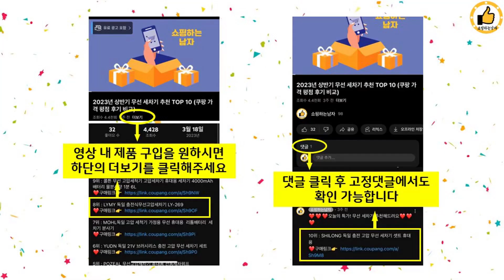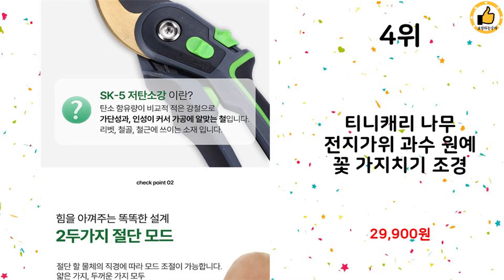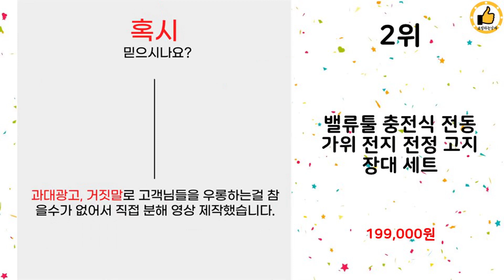2024년 상반기 쇼핑남이 추천하는 전지가위 TOP 10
2024년 상반기 쇼핑남이 추천하는 전지가위 TOP 10을 소개해드립니다.

10위 : 고릴라 충전 전동 전지가위 GO16PS + 배터리 16.8V 2

8위 : 독일 SK-5고탄소강 초경량손잡이, 고급 전지가위, 나무 꽃 원

7위 : [KELLSEN] 충전 전동 전지가위 30MM, 배터리1개풀세트

5위 : REMEK 충전 전동 전지가위 전정 가지치기 풀세트, 1세트

4위 : 티니캐리 나무 전지가위 과수 원예 꽃 가지치기 조경

3위 : YUON 독일기술 전동 충전 전지가위 전지톱 연장장대 3IN1

2위 : 밸류툴 충전식 전동 가위 전지 전정 고지 장대 세트

1위 : JoU 충전식 전동 전지가위 체인톱 연장장대 원예 조경 가지치기

 감사합니다